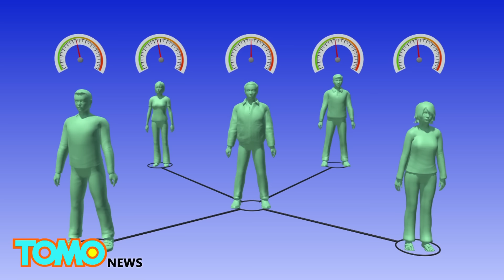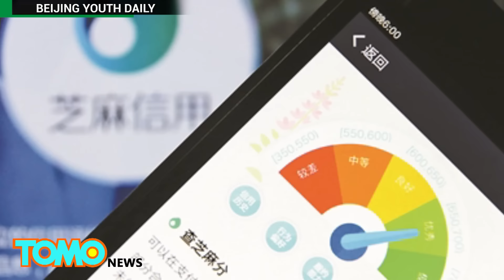China plans Minority Report-esque social credit system to keep its citizens in line - TomoNews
BEIJING — China’s authoritarian government plans to implement a dystopian social credit system that uses big data to monitor the behavior of citizens.

The social credit system is likely to track social media activity, career movement, online purchases, financial and criminal records and translate them into a personal credit score, according to BBC News and News.com.au.

The draconian plan echoes the 2002 science fiction movie Minority Report starring Tom Cruise, in which police arrest people for crimes before they have been committed.

A person’s social network is also crucial to determining their credit score, as having friends with a low rating will bring one’s own mark down.

A person with a low score may be deemed “untrustworthy”, and the consequences could include difficulties in getting loans, hotel rooms or even the denial of the right to travel abroad.

The system is in its pilot phase, with eight private companies commissioned to set up their own credit databases.

Alibaba’s Sesame Credit system is highly popular and is used to measure users’ honesty on China’s biggest dating website, Baihe.

Other private companies involved  include internet giant Tencent, and Qianhai Zhengxin, owned by China’s biggest insurance and financial group, Ping An Insurance.

The system is expected to cover every Chinese citizen by 2020.